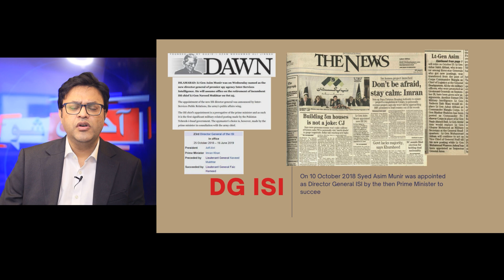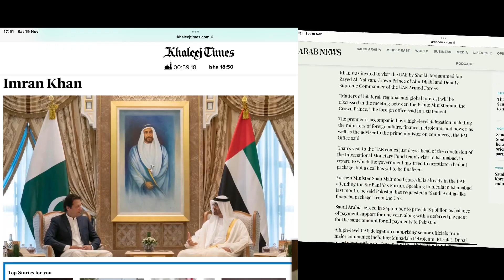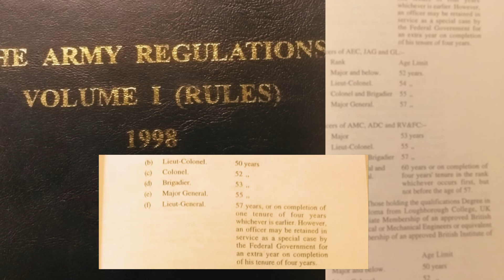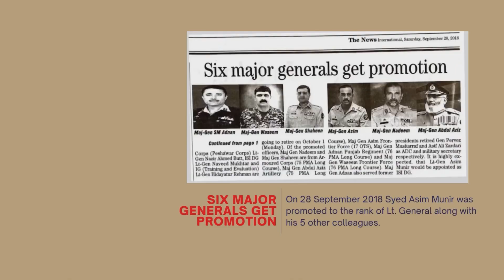Imran Khan announced final call to reach Rawalpindi on November 26 || Army Chief appointment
The establishment can take the country to the positive or negative side: Imran Khan. New Army Chief appointment, Gen Asim Munir, Gen Sahir Shamshad Mirza, Gen Azhar Abbas, Gen Nauman Mehmood, Gen Faiz Hameed, PM Shahbaz Sharif, Bilawal Bhutto press conference, Rana Sanaullah, Fawad Chaudhry, Sheikh Rasheed, Fawad Chaudhry, Shahbaz Gill, Murad Saeed, Asad Umar, Shah Mehmood Qureshi, PTI Long March, Haqeeqi Azadi March.
عمران خان کی حقیقی آزادی لانگ مارچ کیلئے روالپنڈی پہنچنے کی فائنل کال، نئے آرمی کی تعیناتی، رانا ثنااللہ